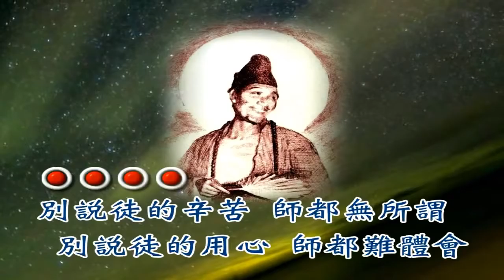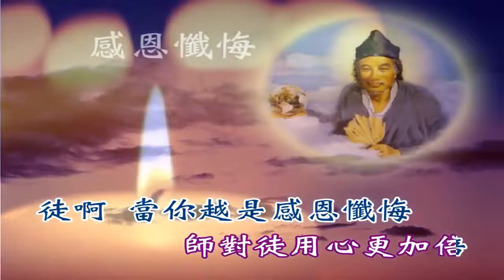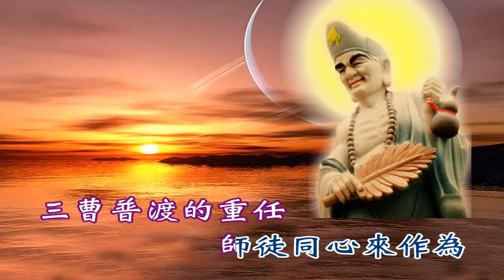國語善歌 師心徒心眾生情2 通用版活佛師尊慈訓